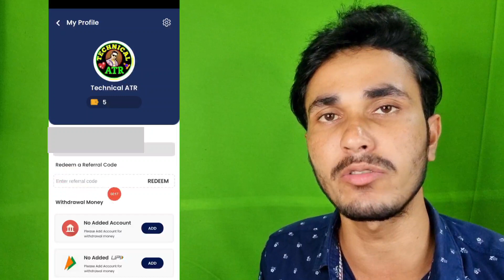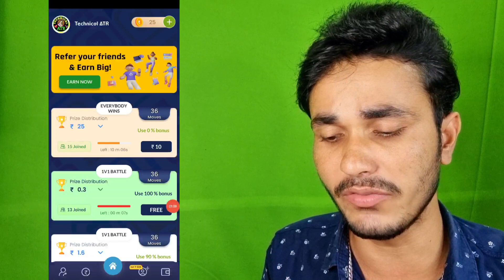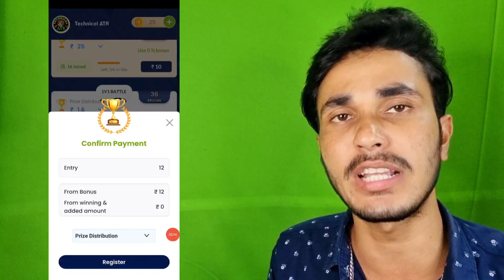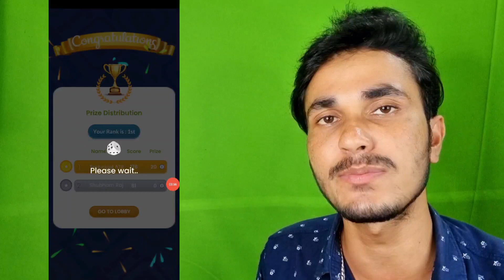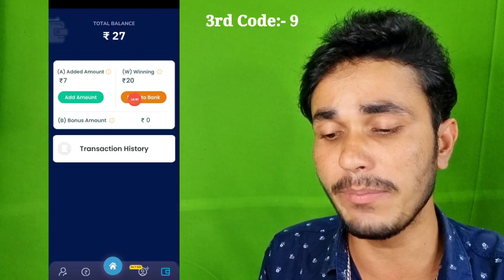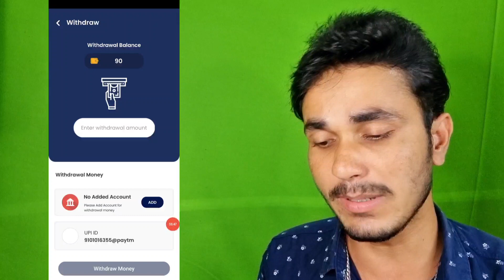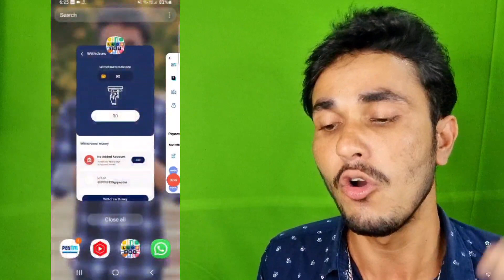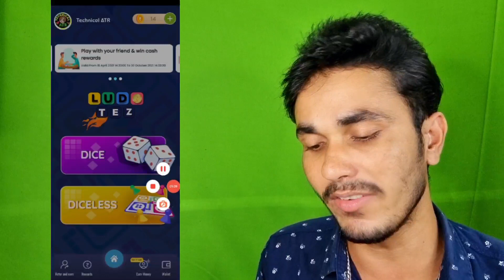🤑 2021 BEST SELF EARNING APP | EARN DAILY FREE PAYTM CASH WITHOUT INVESTMENT | NEW EARNING APP TODAY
2021 BEST SELF EARNING APP | EARN DAILY FREE PAYTM CASH WITHOUT INVESTMENT | NEW EARNING APP TODAY

Paytm 💥💸Rs.500 Daily Lifafa 👇

*️⃣Link Is Here Telegram :- Telegram Per He Join Kro Jaldi

Refer Code:- iJPXuT8

paytm cash
paytm
cash
earning
apps
earning apps
best paytm cash earning app
earning app
earning apps
new
paytm

1. EARN ₹1000 DAILY PAYTM CASH PLAYING GAMES
2. EASY WAY TO EARN MONEY ONLINE IN 2021 GAMES
3. HOW TO MAKE MONEY ONLINE 2021
4. best earning apps for android 2021
5. best earning apps 2021
6. best paytm cash earning apps
7. paytm cash kaise kamaye
8. earn paytm cash
9. play games and earn paytm cash money online
10. games khel kar paise kaise kamaye